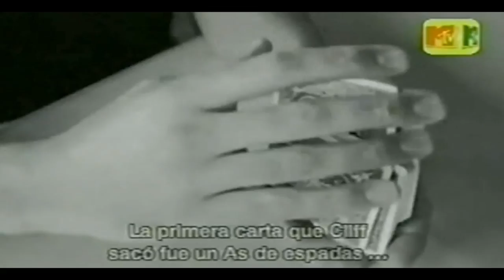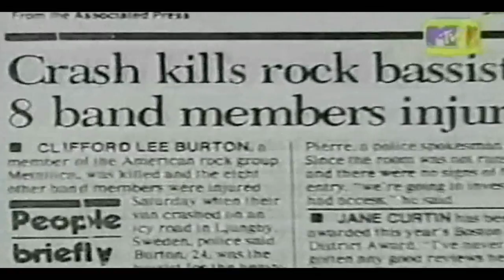Especial CLIFF BURTON | Territorio Rock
►Territorio Rock
¿Quieres ver más contenido así?